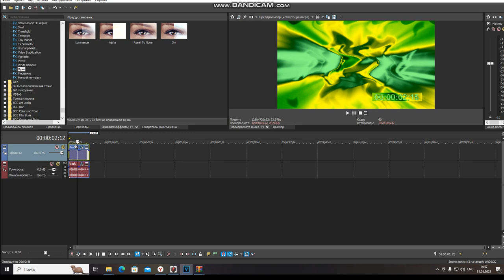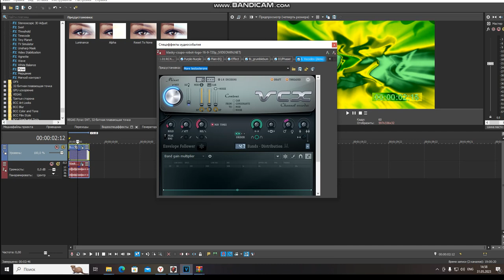How To Make Videoup V265